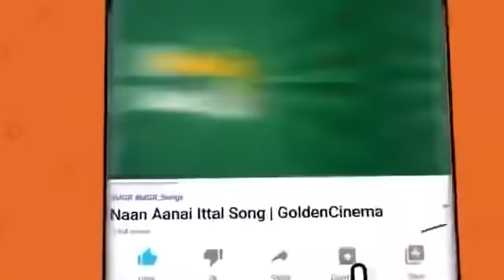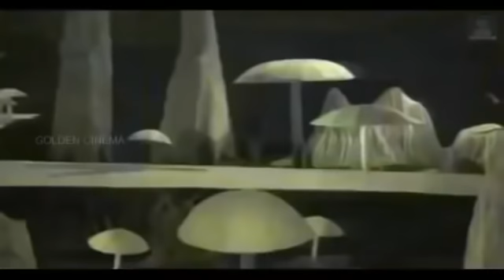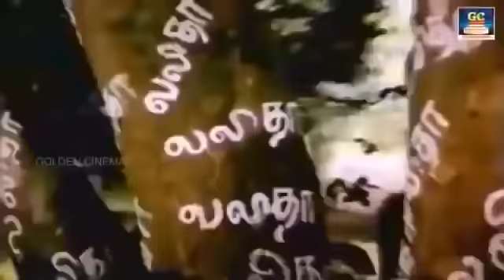காலை வேளையில் மனதிற்கு அமைதி தரும் சில இளையராஜா பாடல்கள் | Ilayaraja Love Songs | Ilayaraja Melodys